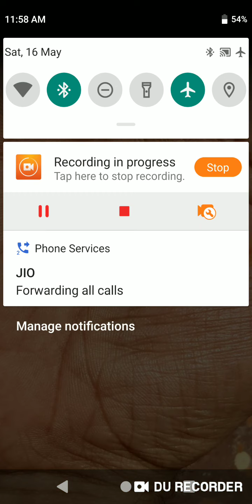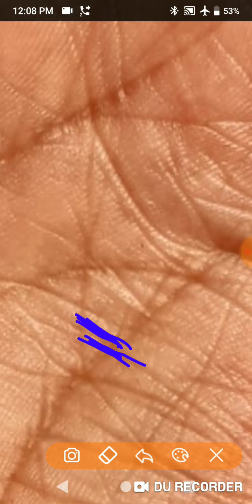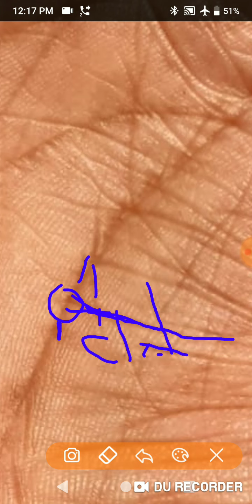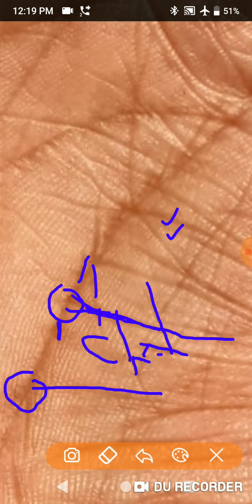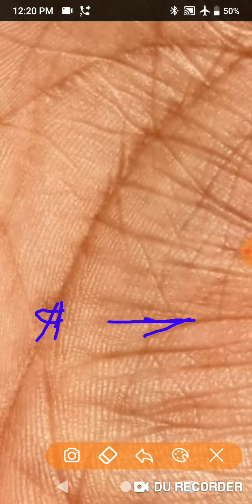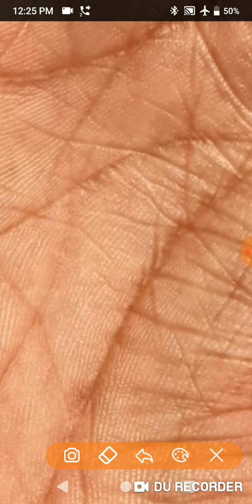क्या मैं 100 करोड़ कमा पाउँगा अपना बिज़नेस करना है नौकरी में मन नही लगता